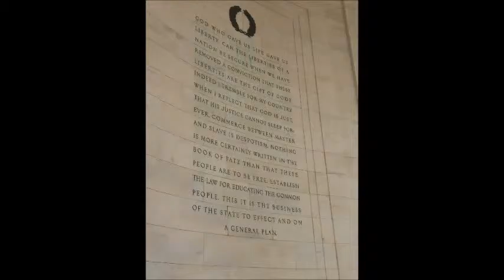Cherry Blossoms Washingto D.C. 2016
Although, personally, I would have preferred staying here and feeding chickens and playing with cats, I went to Washington, D.C. to see a few monuments and cherry blossoms with my wife. Perhaps it was more striking than the blossoms, the small number of people speaking English in the capitol of my country! Foreigners way out numbered traditional Americans who built this country. And if I hear the term "Ugly American" one more time my head is going to explode because these people were every bit as rude as any crowd I have seen, they were selfish and pushed and their kids were completely undisciplined, so the next time you let loose on Americans lacking manners. I say, go to D.C. and see a mob... now, to be completely honest, there were some nice people there, particularly an Indian family who asked me to take pictures and a few Asians, but the Pakistani, and other middle eastern ones seemed to be the worst. Still, I got some pictures of the blossoms and the monuments to the two most noteworthy Founders of this once great nation.